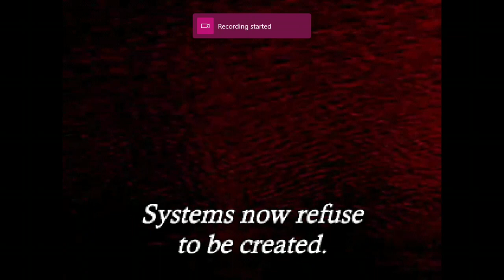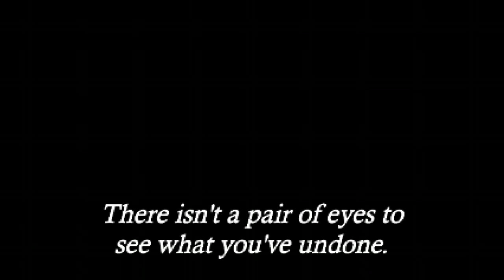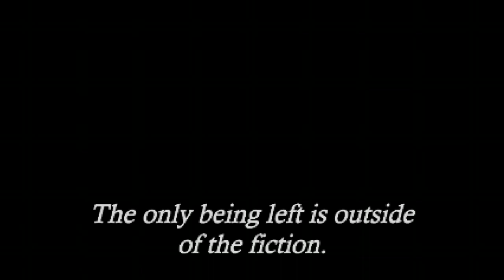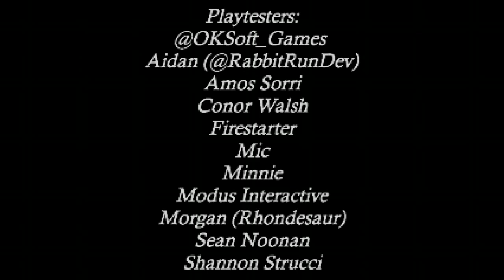Fatum betula (Xbox one) m15+ all achievements part 5